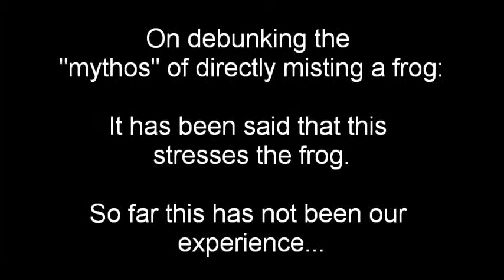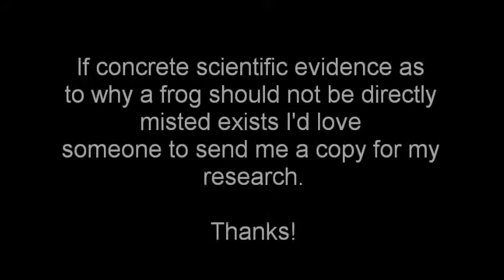BUSTING MISTING MYTHOS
Debunking the "myth" that directly misting a White's tree frog is stressful or somehow injurious to them. We're not talking Rambo running through the jungle with a pressure washer here, just a gentle shower... these are FROGS after all. If someone can provide scientific evidence against misting a frog in this way please share the info. (Water is natural spring water in BPA free bottles, treated with Reptisafe).